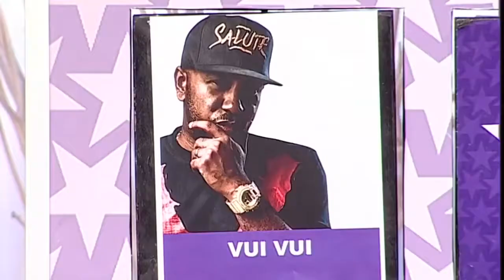MCK NÃO DA 5 ESTRELAS AO VUI VUI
O rapper Angolano Está Mesmo ao Rubro desta Vez tem Maka Grande no Movimento entre dois Grandes do Rapper Angolano .
Mck   não da 5 Estrela ao Vui Vui, e o rapper vui respondeu com a mesma moeda alegando varios motivos, partilha e comenta

Subscreva para mais atualizações!!!